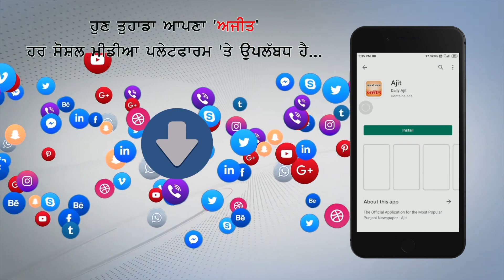ਵੇਖੋ 20 ਭਾਰਤੀ ਮੂਲ ਦੇ ਚਿਹਰੇ, ਜਿਨ੍ਹਾਂ 'ਤੇ ਅਮਰੀਕੀ ਸਰਕਾਰ ਤੇ ਅਮਰੀਕਾ ਵਾਲਿਆਂ ਨੂੰ ਹੈ ਵਿਸ਼ਵਾਸ